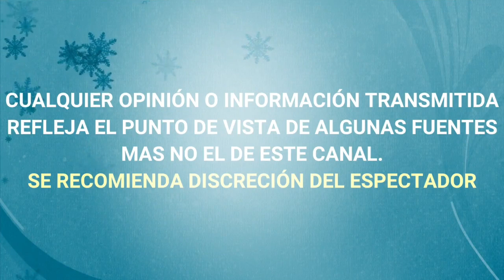CHRISTIAN NODAL confirma RELACIÓN con BELINDA "PRIMERA FOTO JUNTOS"